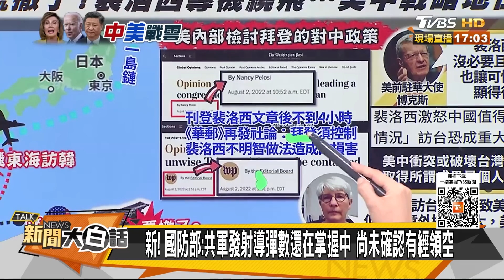東風發射了 拜登航母先撤了 裴洛西誤判釀中美直接衝突？ 新聞大白話 20220804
本集來賓：郭正亮、張誠、董智森